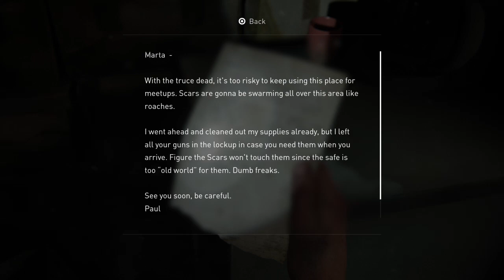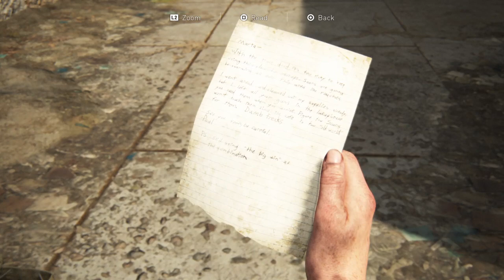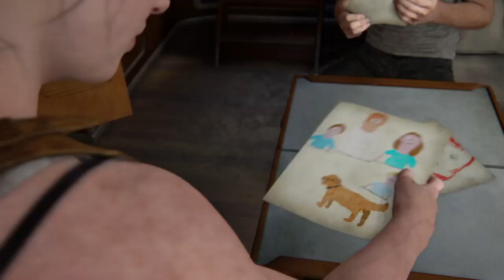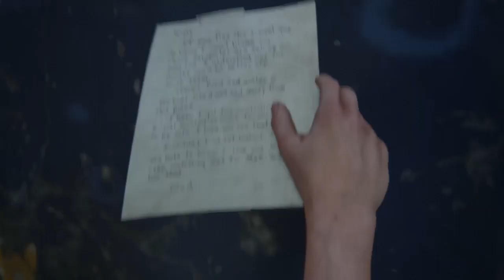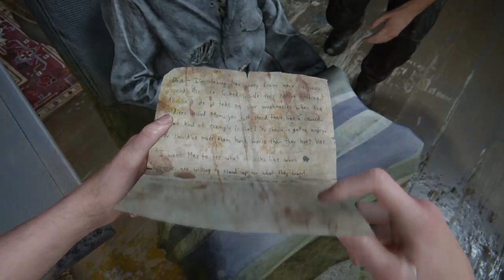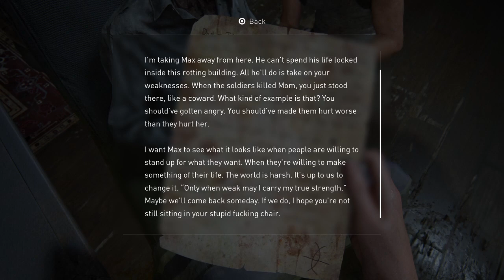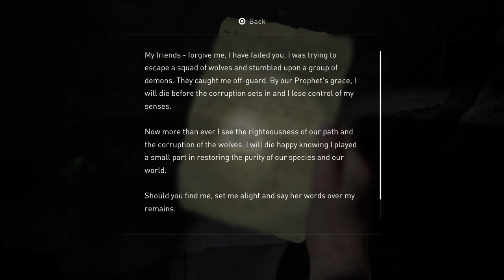The Last of Us 2 Part 5/Final